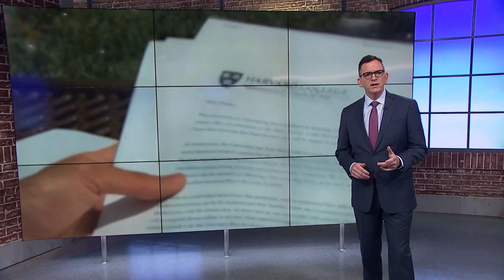Supreme Court ends affirmative action in U.S. colleges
The Court has decided end affirmative action at colleges and universities across the country, saying it violates the equal protection clause of the 14 amendment.